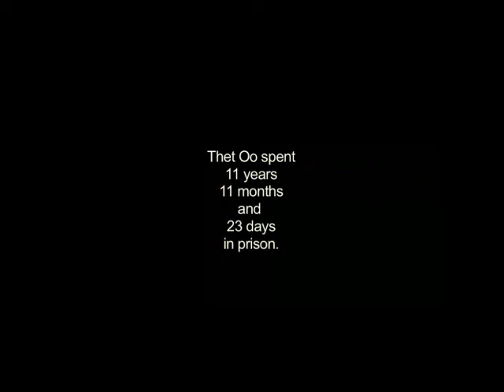Burma political prisoners - Thet Oo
Interview with Thet Oo, a Burmese political prisoner who spent just under 12 years in prison for distributing political magazines.  The torture he suffered left him deaf in one ear.